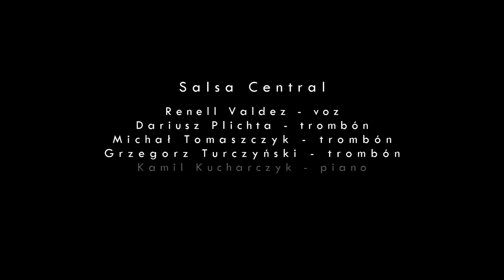Caminando by Salsa Central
Caminando covered by Salsa Central

recorded end edited by Blerx
2011r.